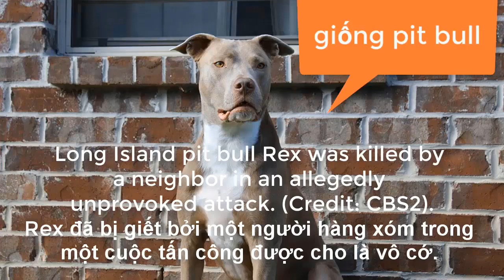Một ông gốc Việt sẽ phải ra tòa vì đã gi,ết CHÓ của hàng xóm ở HAUPPAUCE New York.